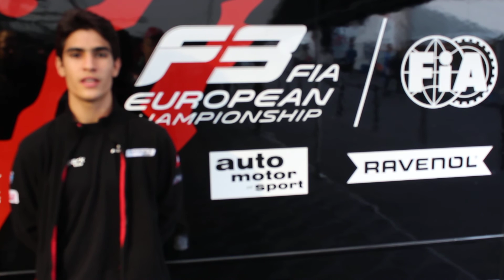Sérgio Sette Câmara na Fórmula 3 Europeia - Nurburgring, setembro 2015 - Dia 1